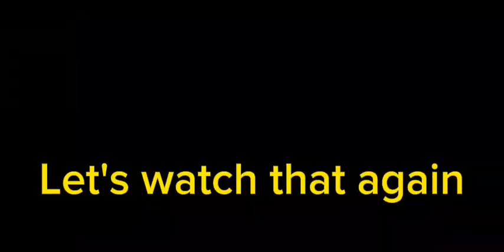Best Giant Stumble Guys Levels!!!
Today we play through my mega stumble guys maps
All map codes
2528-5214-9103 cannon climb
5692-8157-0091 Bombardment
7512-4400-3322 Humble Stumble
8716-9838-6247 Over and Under